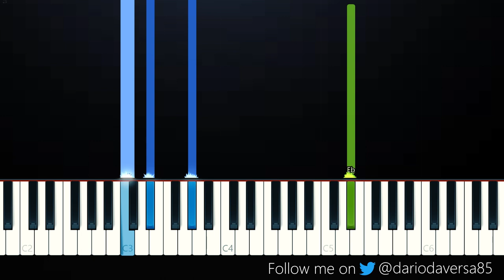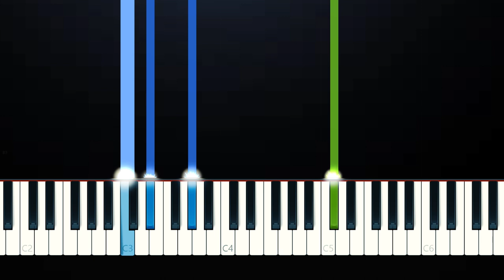JP Saxe - A Little Bit Yours (Piano Tutorial)